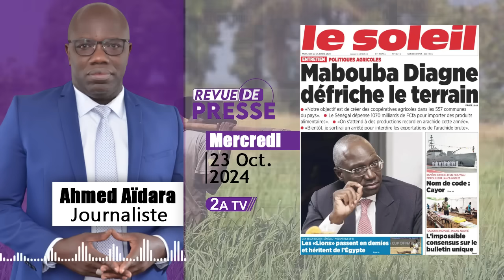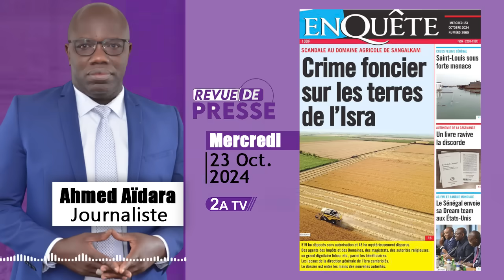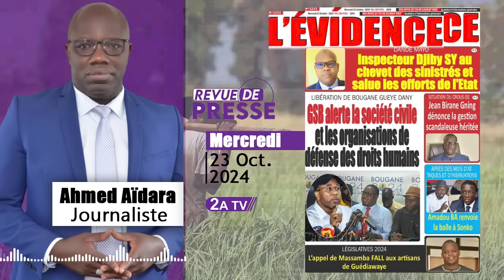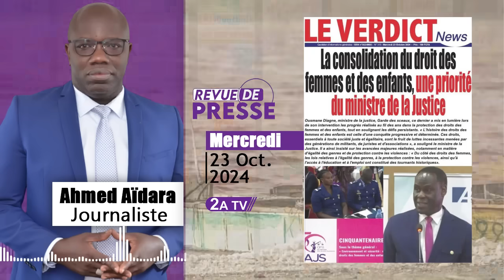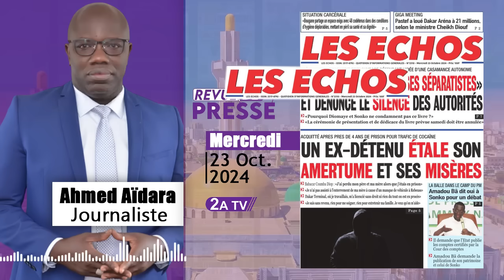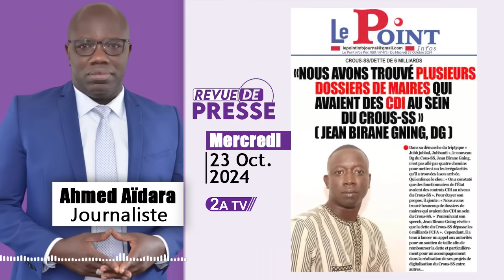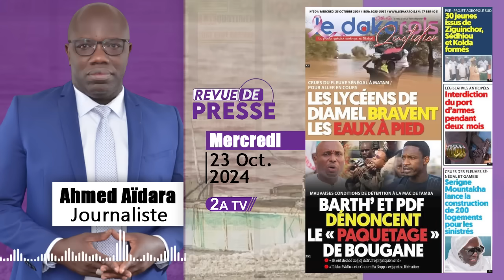Revue de presse Ahmed Aïdara du Mercredi 23 Octobre 2024